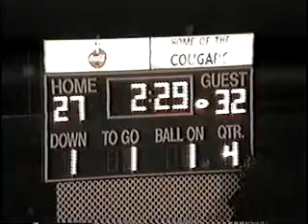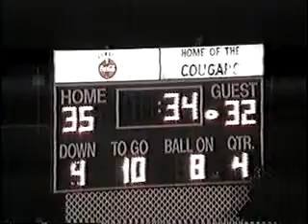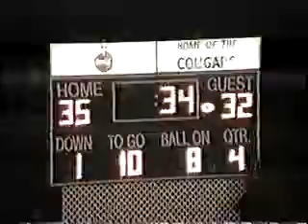up V149 Edgewood 35 Butler 32 2003 Fb 03